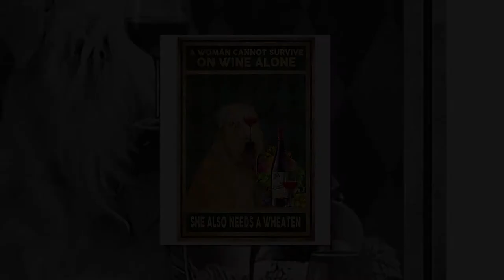Dog a wonman cannot survive on wine alone she also needs a wheaten poster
Thanks!
AMORC is governed by the Supreme Grand Lodge of AMORC which is composed of the Imperator, and the Board of Directors which is further composed of the Grand Masters of the Grand Lodges and related executive officers, and meets annually, often in Lachute, Quebec, Canada (however, in August 2009 the Supreme Board met in Toulouse, France, in honor of the 100th Anniversary of H. Spencer Lewis's initiation there) and more recently in Rome, Italy. It is responsible for the worldwide coordination of AMORC, the establishment of new administrations, and the appointment of jurisdictions to Grand Lodges, usually based on languageEach AMORC Grand Lodge has its own headquarters and facilities. The headquarters of the English Grand Lodge for the Americas owns the Rosicrucian Park in San Jose, California, founded in 1927, which includes the Rosicrucian Egyptian Museum, the fifth planetarium built in the USA (and the first to have a US-built star projector, built by Dr. Harvey Spencer Lewis), the Rosicrucian Peace Garden, Rosicrucian Research Library, Grand Temple, Administration Building, Fountain Plaza and Gardens, the Alchemy Garden and the walking Labyrinth.